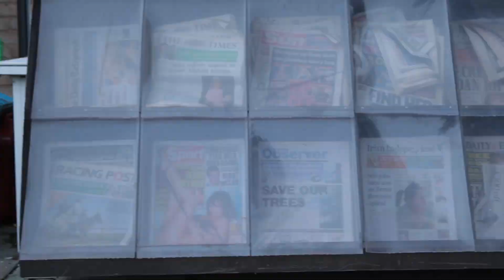The Arrival (Making of video)